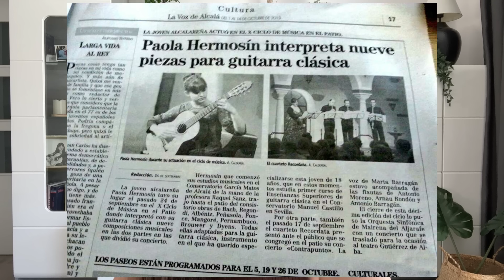50 cosas sobre mí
Muchas gracias ❤️